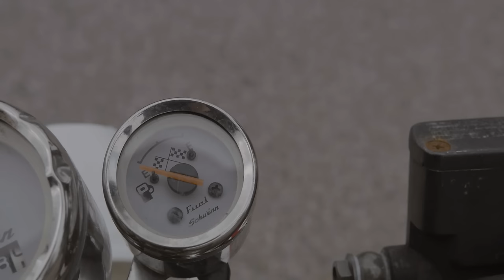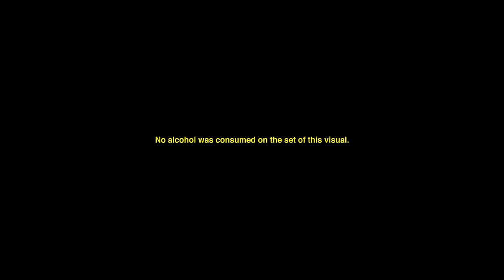Beacon Light - Wild (Official Music Video)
New music video from RMG Amplify artist, Beacon Light!

Wild is an anthem to play on the weekend after you’ve had a long week. It’s all good vibes and smiles!